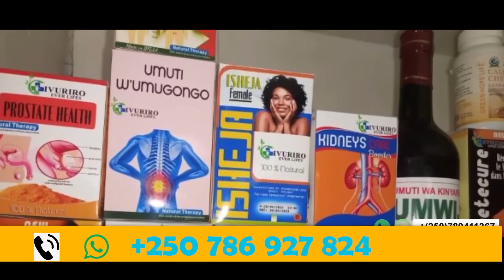MUZEHE KEVIN/"Que je suis intellectuelle umpuje n'ibigorogoro"😂/Ibigorogoro niso na nyoko😂/Indaya za